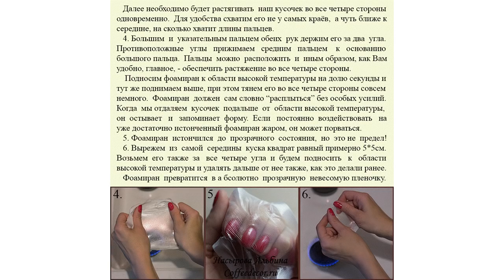Мастер-класс по созданию прозрачных лепестков из зефирного фоамирана - Альбина Насырова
В данном мастер-классе показан авторский способ создания прозрачных лепестков Двулистника Грея.